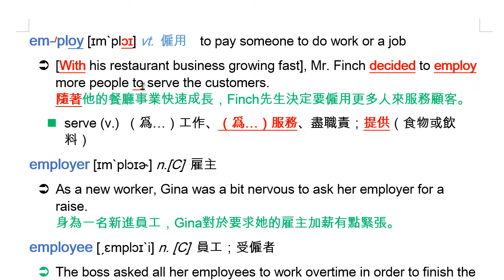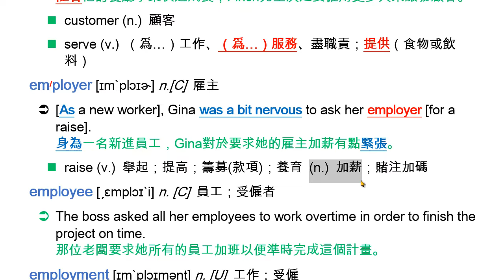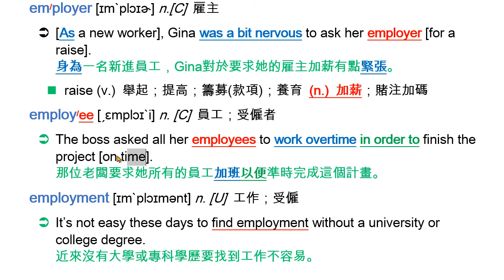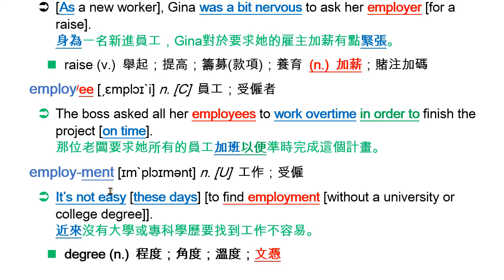employ (vt.) 僱用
employ [ɪm`plɔɪ]vt. 僱用
employer [ɪm`plɔɪɚ] n.[C] 雇主
employee [ˏɛmplɔɪ`i] n. [C] 員工；受僱者
employment [ɪm`plɔɪmənt] n. [U] 工作；受僱